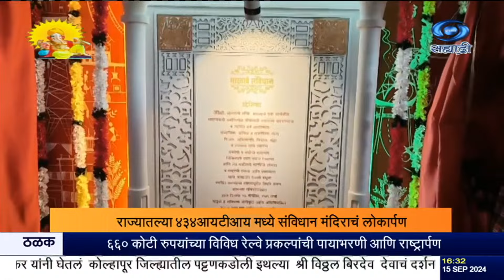राज्यातल्या ४३४ शासकीय प्रशिक्षण संस्थांमधील संविधान मंदिराचं लोकार्पण.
दि.१५.०९.२०२४ :
    आरक्षण हे संविधानाचा एक अविभाज्य भाग असून, संविधान हे लोकशाहीचा प्राण आहे, असं उपराष्ट्रपती जगदीप धनखड यांनी म्हटलं आहे. उपराष्ट्रपती महाराष्ट्राच्या दौऱ्यावर असून, आज त्यांच्या हस्ते मुंबईत एल्फिन्स्टन टेक्निकल हायस्कूल आणि ज्युनियर कॉलेजमध्ये संविधान मंदिराचं लोकार्पण झालं. त्यावेळी ते बोलत होते.
      याअंतर्गत राज्यातल्या ४३४ शासकीय प्रशिक्षण संस्थांमधील संविधान मंदिराचं लोकार्पण करण्यात आलं. आंतरराष्ट्रीय लोकशाही दिनाचं औचित्य साधून संविधान मंदिराचं लोकार्पण ,हा एक सुवर्ण कांचन योग असल्याचं उपराष्ट्रपती म्हणाले.
    समाजात आज संविधानाबद्दल अधिकाधिक जागृती करण्याची आवश्यकता असून, संविधान मंदिरांची निर्मिती ही त्या दिशेनं टाकलेलं एक आश्वासक पाऊल आहे, असं ते म्हणाले. संविधानकर्ते भारतरत्न डॉ. बाबासाहेब आंबेडकर यांनी ज्या महाविद्यालयात शिक्षण घेतलं, तिथेच हा कार्यक्रम होत असल्याबद्दल त्यांनी आनंद व्यक्त केला. भारताच्या इतिहासात आणीबाणीचा काळ ,एक गडद काळ असून, २१ महिन्यांच्या या कालावधीत देशात हुकूमशाहीचा अतिरेक झाला होता, असं ते म्हणाले.
      मात्र, तो काळ संपून पुन्हा एकदा लोकशाहीचा उदय झाल्याचं, त्यांनी सांगितलं. संविधानाप्रती वचनबद्धता बाळगून प्रत्येकानं, आपल्या लोकशाहीचा आदर करायला हवा, असं आवाहन त्यांनी यावेळी केलं.
--होल्ड--सिंक.
सुपर - जगदीप धनखड.
     या कार्यक्रमाला केंद्रीय सामाजिक न्याय राज्यमंत्री रामदास आठवले, महाराष्ट्राचे  राज्यपाल सी.पी. राधाकृष्णन आणि राज्याचे कौशल्य विकास मंत्री मंगलप्रभात लोढा उपस्थित होते.
  संविधान मंदिर लोकार्पण सोहळ्यानिमित्त आज  राज्यातल्या विविध शासकीय औद्योगिक प्रशिक्षण संस्थांमध्ये  नाविन्यपूर्ण उपक्रम राबवून संविधानावर आधारित विविध कार्यक्रमाचं आयोजन करण्यात आलं आहे.

8.30am | 11.00am | 1.00pm | 4.30pm | 7.00pm | 9.30pm